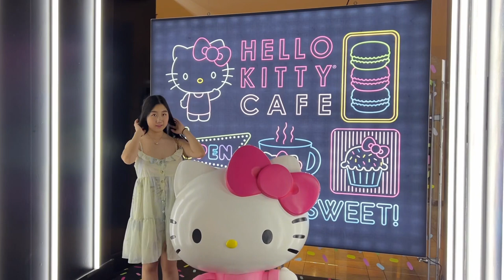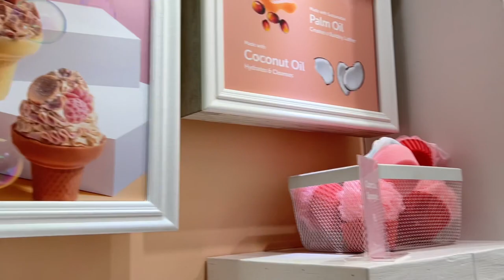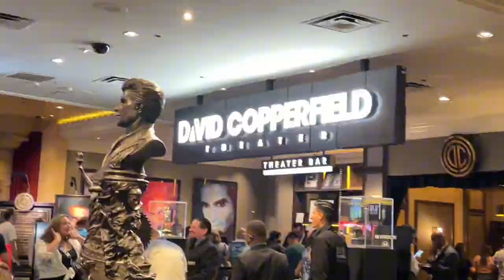VEGAS VLOG🍸: BLACKPINK encore concert, cute cafes, exploring hotels and malls, Antelope Canyon